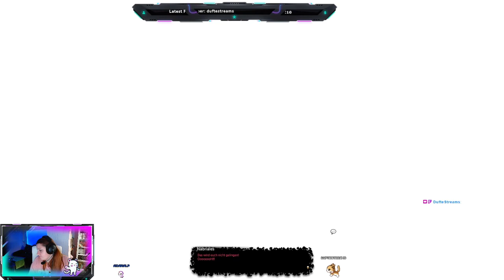ARR Patch Ausschnitte - Alter Main - FF 14 Online - STREAM Wiederholung - Part 111- GERMAN